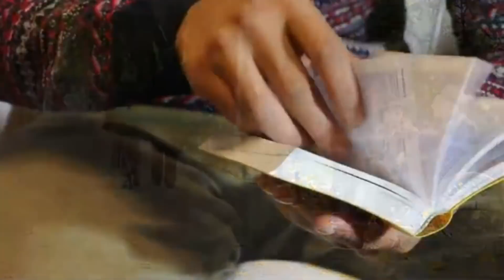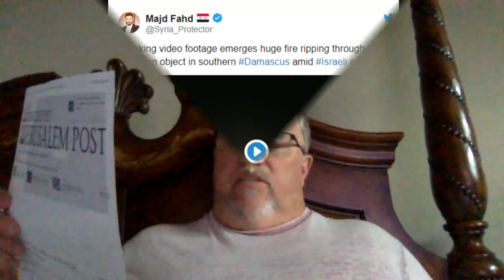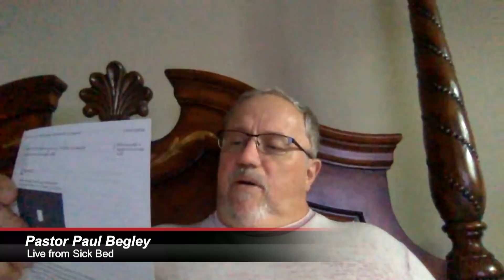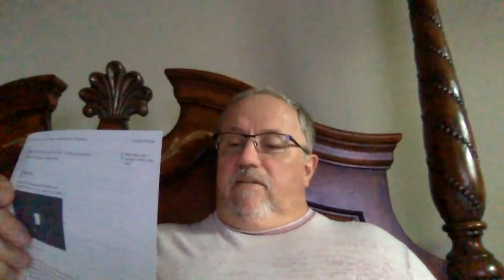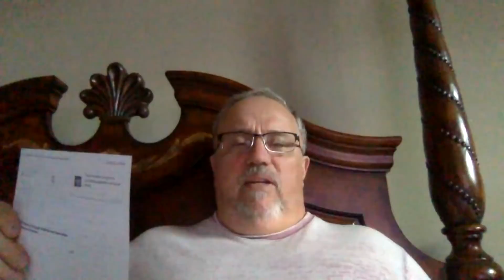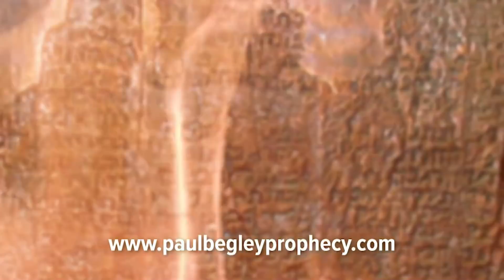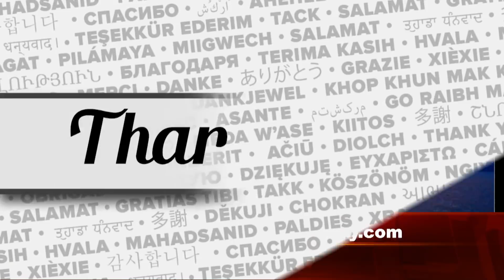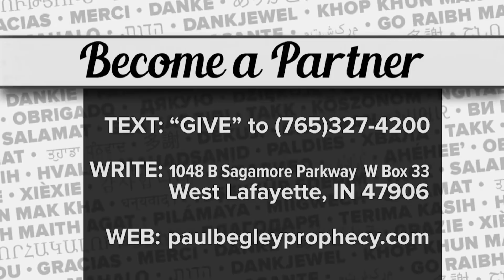Breaking: "23 Dead As 20 Iranian Targets Are Hit In Syria" Holy Land In Flames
Find out how you can secure your IRA or 401(k) – get a tax break – and take back control - by calling Noble Gold today at 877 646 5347 or hit the link below to get the learn about gold video series. Call and ask to speak to a representative today and make sure you tell them that “influencers name” sent you.

23 Dead as 20 Iranian Targets are hit by Israel in Syria as the Holy Land is in flames